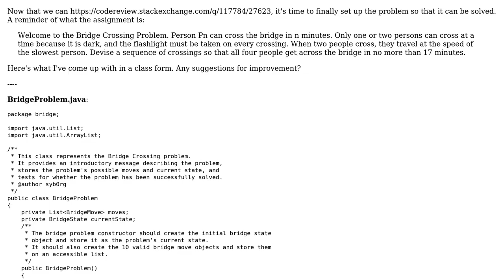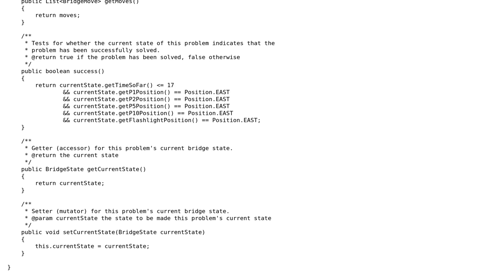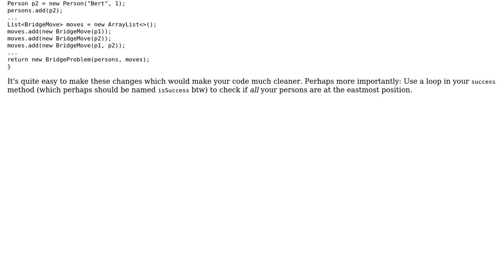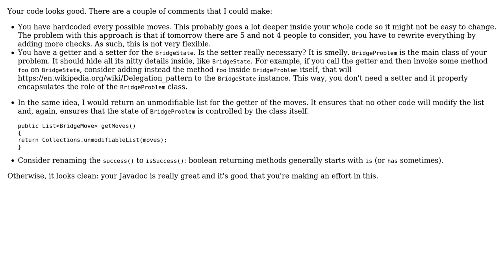Code Review: Bridge, We've Got a Problemo (2 Solutions!!)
Code Review: Bridge, We've Got a Problemo

With thanks & praise to God, and with thanks to the many people who have made this project possible! | Content (except music & images) licensed under CC BY-SA | Music | Images & others | With thanks to user Tunaki user syb0rg user Simon Forsberg and the Stack Exchange Network Trademarks are property of their respective owners. You are responsible for your own actions.